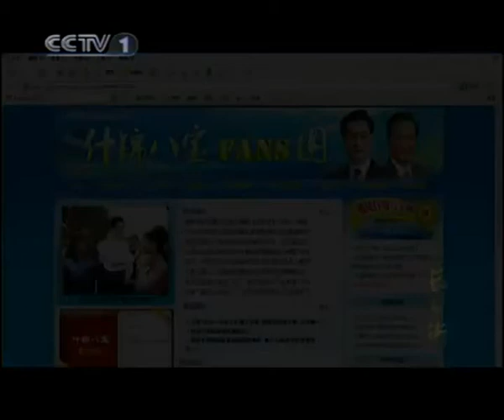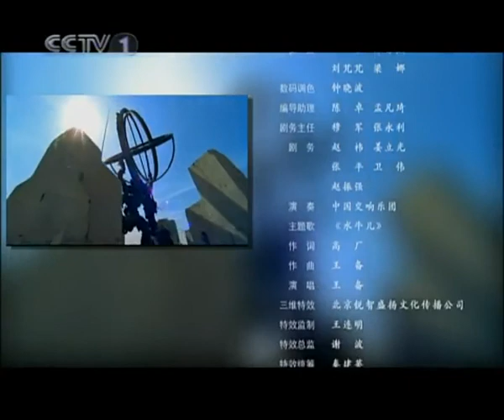长安街_第6集_广场情怀 3/3